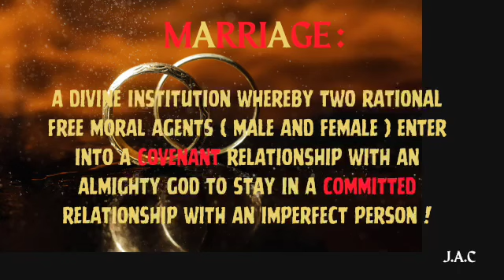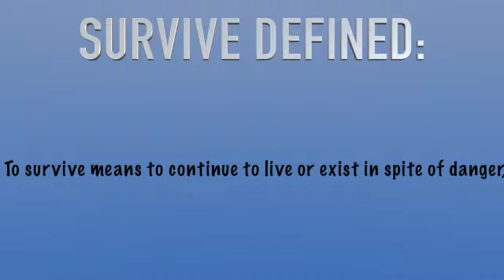SURVIVE VS THRIVE ?